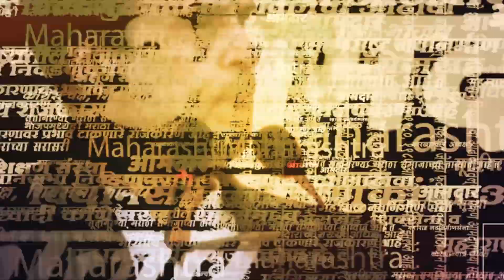Sanjoy Waghere यांचा ShivsenaUBT मध्ये प्रवेश, Sanjay Raut यांचा Ajit Pawar यांच्यावर घणाघात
मावळ मतदारसंघात ठाकरेंची ताकद वाढली. संजोग वाघेरेंचा शिवसेना ठाकरे गटात समावेश. वाघेरेंचा प्रवेश होताच संजय राऊतांचे आक्रमक भाषण. मावळच्या खासदाराला गावी पाठवा म्हणत राऊतांचा घणाघात